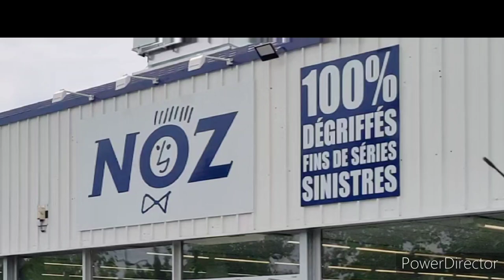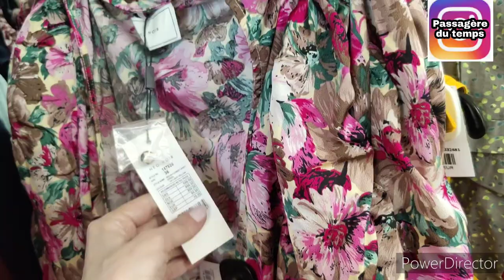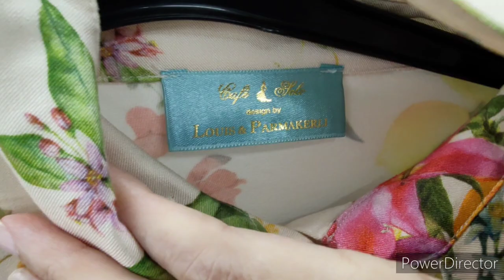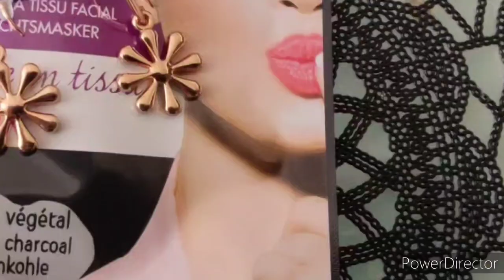💘👁️ARRIVAGE NOZ MODE#arrivage noz 13 juillet 2022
pour toute collaboration je serai ravie de présenter vôtre site et articles
merci d être claire dès vôtre premier contact
dans votre demande